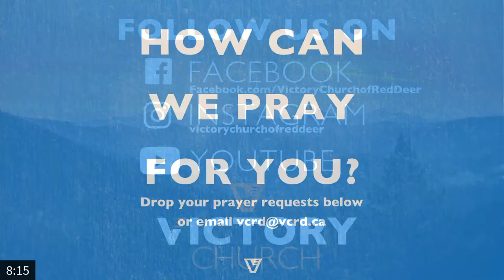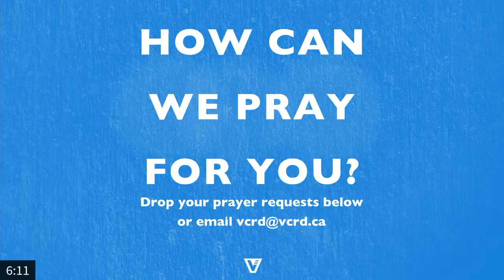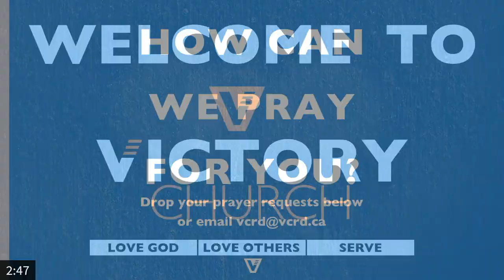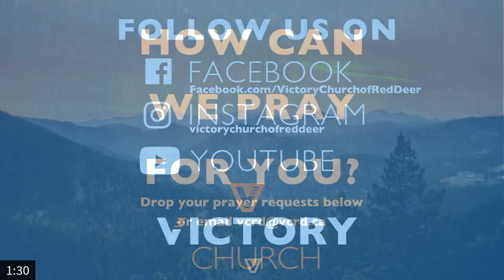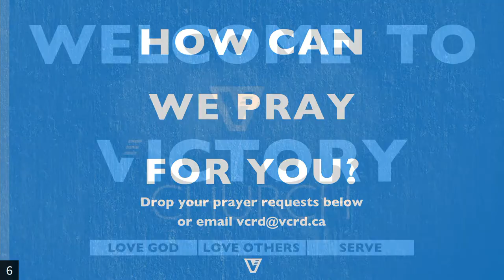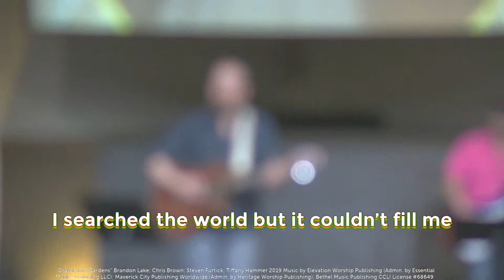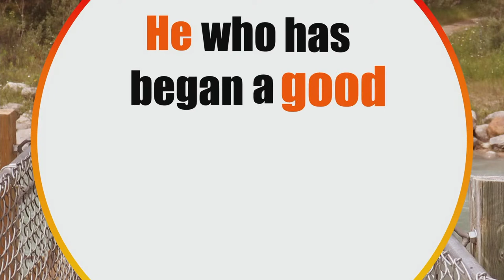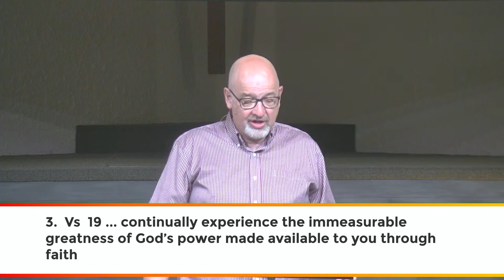Victory Church of Red Deer Live Stream